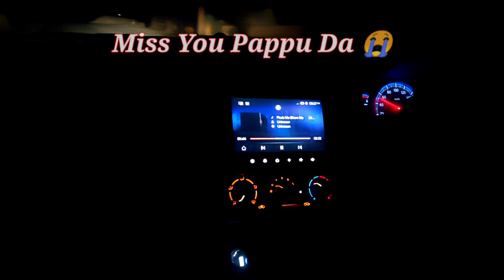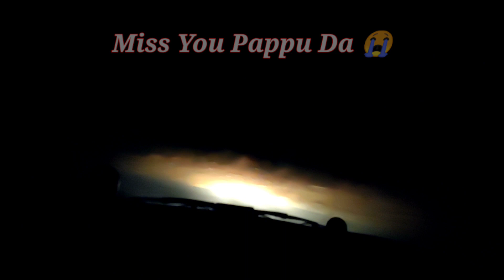Miss You Pappu Da 😭😭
उत्तराखंड के सबसे ज्यादा लोकप्रिय लोकगायक स्व० पप्पू कार्की दा जिन्होंने छोटी सी उम्र में ही काफी ज्यादा लोकप्रियता हासिल की और लोगों के दिलोंं में एक खास जगह बनायीं जो आज भी बनी हुई है हमेशा बनी रहेगी पप्पू दा ने हिट गानों ( कुमाउनी में ) की झड़ी लगा दी थी जप आज भी हिट ही है पप्पू दा के कुमाउनी गीत बजते ही पैर थिरकने लग जाते हैं आज ऐसा ही पप्पू दा का एक खास गीत सुनकर पप्पू दा की याद आ गई यही कारण है कि मैं यह विडीओ पोस्ट कर रहा हूँ ताकी मेरी तरह और भी जो पप्पू दा के चाहने वाले है उनकी भी यादें ताज़ा हो जाए ।